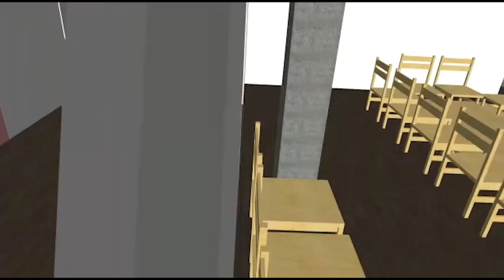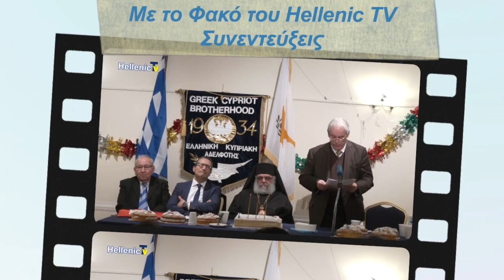gia 17 12 23 Βασουλα Χριστοδουλου GUEST Γιώργος Στάϊκος ιδιοκτήτης κατασκευαστικής εταιρείας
gia 17.12.23 Βασουλα Χριστοδουλου GUEST Γιώργος Στάϊκος ιδιοκτήτης κατασκευαστικής εταιρείας και 3D εκτύπωσης.
Γιώργος Στάϊκος, ιδιοκτήτης κατασκευαστικής εταιρείας και 3D εκτύπωσης
Ο ιδιοκτήτης κατασκευαστικής εταιρείας και 3D εκτύπωσης, Γιώργος Στάϊκος, μιλά στο φακό του Hellenic TV για τις εμπνεύσεις και δημιουργίες του στο χώρο της καινοτομίας και της τεχνολογίας. Ο κ. Στάϊκος, με καταγωγή από την Δράμα και τώρα κάτοικος στη Μπεχούμ της Γερμανίας αναφέρεται για την εμπνευση και δημιουργία του πρώτου διώροφου  τρισδιάστατου σπιτιού στην Ευρώπη, για τις διαδικασίες του πρώτο τρισδιάστατο εκτυπωμένο δημόσιο κτίριο του Ερυθρού Σταυρού στην Ευρώπη, για τις πλάκες σε χώρους στάθμευσης όπου θα μπορεί να γίνεται φόρτιση ηλεκτρικών οχημάτων αλλά και για την συμφωνία που έχει κλείσει για την εκτύπωση του πρώτου 3D Lamborgini.